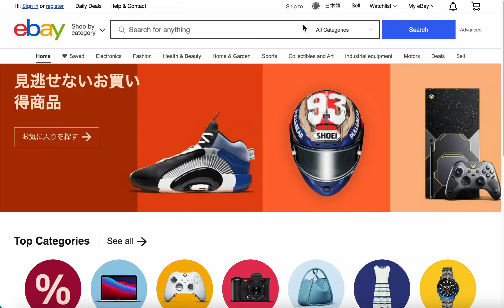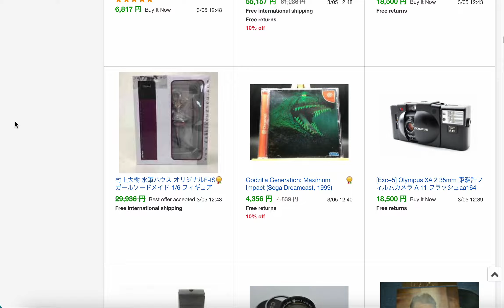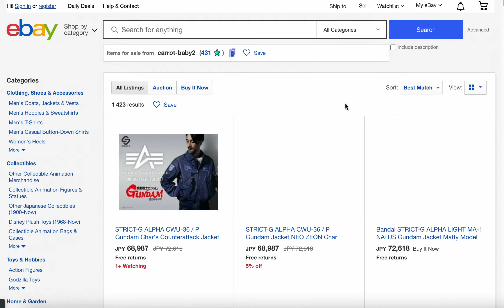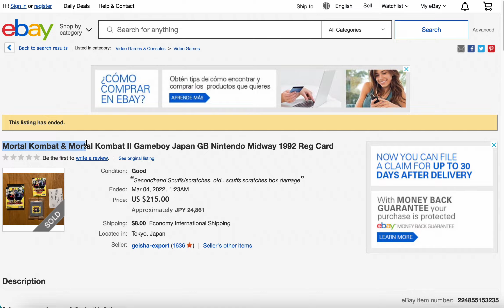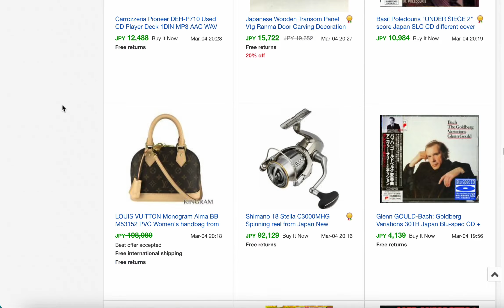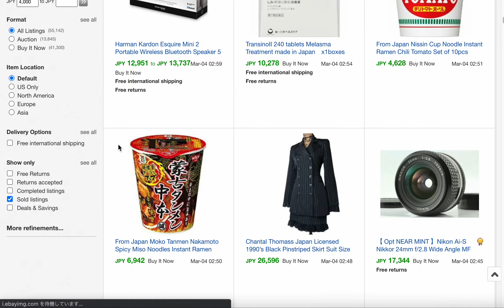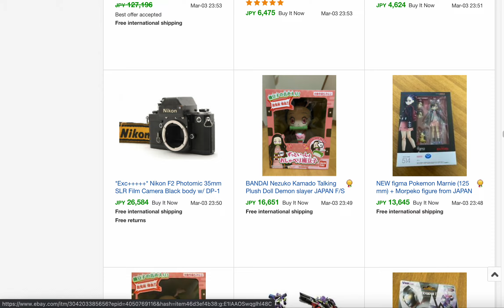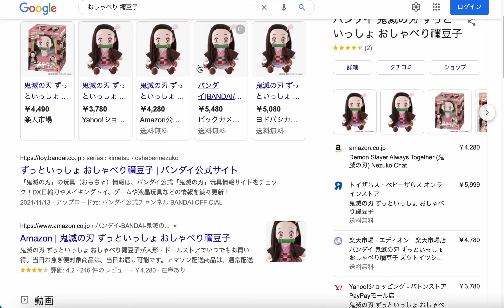【ebay始め方】でメリカリで売るのは勿体なさすぎるマインドを手に入れる30分リサーチ動画